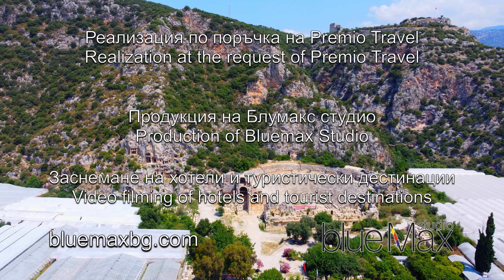Myra, Turkey 4K Premio Travel Bluemax Studio bluemaxbg.com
Заснемане на хотели и туристически дестинации от Блумакс студио. Production of Bluemax Studio. Video filming of hotels and tourist destinations. Myra, Turkey 4K Premio Travel Bluemax Studio